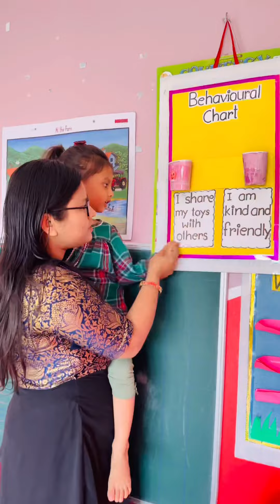Aru ko abhi tak padhna bhi nai aata😂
Aru kya kya galt salt padh rahi hai 😂